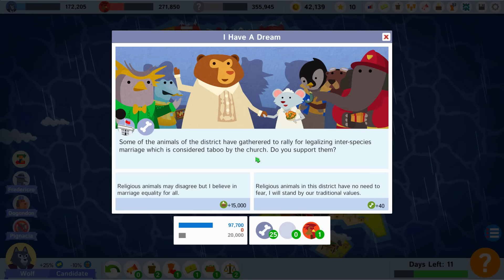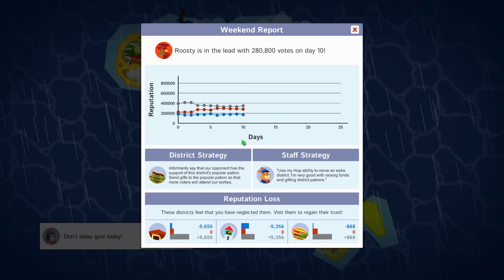Aneb Politika v Zootropolis - Political Animals CZ Let's Play #1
Opravuji své tvrzení z videa, hra vychází již 2. listopadu.